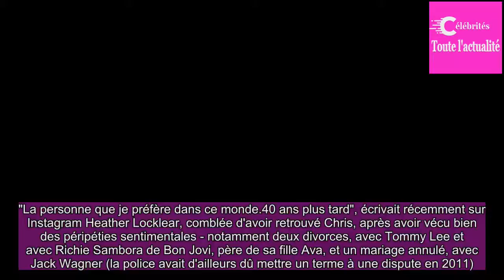Son boyfriend Chris arrêté à son tour !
Heather Locklear a renoué avec un amour de jeunesse et la passion semble toujours là... mais pas dans le bon sens. Alors que l'actrice phare de la série Melrose Place a été arrêtée et placée en détention tard dans la soirée du dimanche 25 février 2018 après s'en être prise physiquement à son chéri, ...